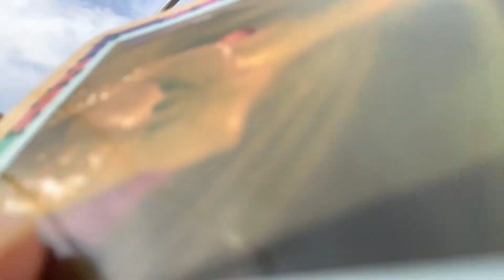TONY CAMACHO MEMORIAL VIDEO